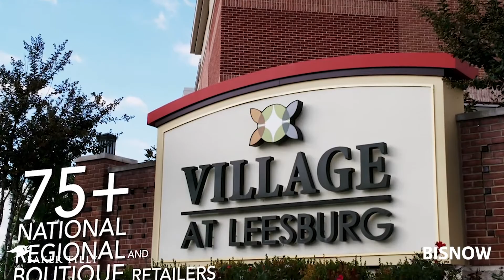Bisnow Gary Rappaport Segment 3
Author of Investing in Retail Properties, A Guide to Structuring Partnerships for Sharing Capital Appreciation and Cash Flow, Gary Rappaport, discusses risk and return with an edge of adding value in Washington D.C. in an interview with Baker Tilly and Bisnow.